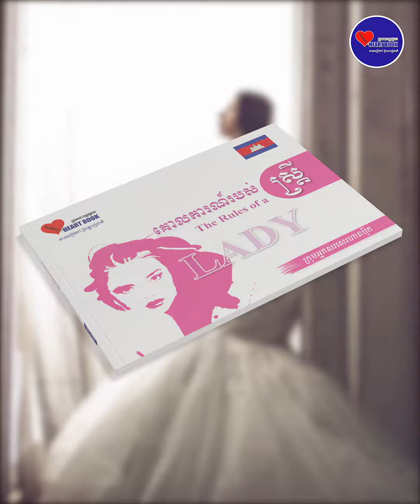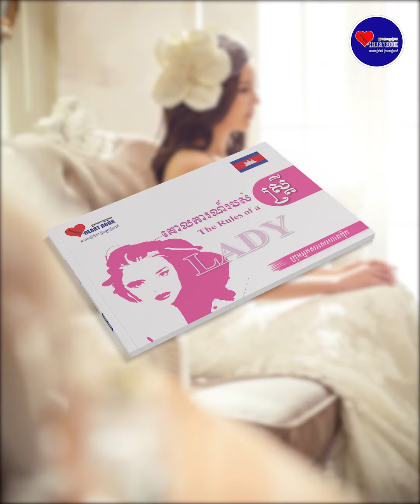១០ឃ្លាដែលមនុស្សស្រីគួរចងចាំ មុននឹងជ្រើសរើសបុរសណាម្នាក់ជាគូអនាគត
១០ឃ្លាដែលមនុស្សស្រីគួរចងចាំ មុននឹងជ្រើសរើសបុរសណាម្នាក់ជាគូអនាគត
ដកស្រង់ចេញពីសៀវភៅ
សំឡេង៖ ឡេង​ ហេឡេន